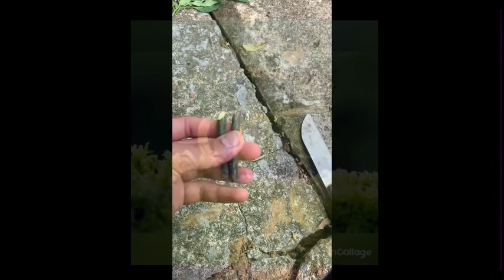Biết cách này chồng bưởi sẽ nhanh hơn. Knowing this way pomelo husband will be faster